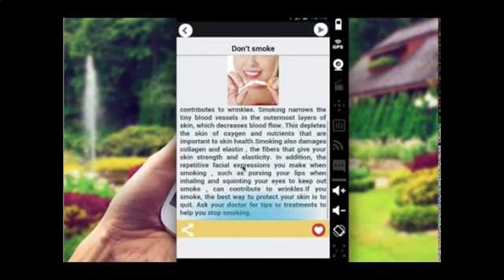♥♥ Biopelle Eye Cream - Biopelle Tensage Advanced Cream Moisturizer 30G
Biopelle Eye Cream - How To Customize Skincare & Makeup for Dry Skin Biopelle Product Reviews skin care skincare lotion serum moisturizer skin care routine clear skin dry skin aging wrinkle clean skin · Previous
 Enticing, fresh, pure: clean skin at its best

Before you can treat dry skin properly, you need to know what's causing it  Though clean skin leads to clear skin, washing too vigorously or too often can irritate skin and do more harm than good tensage eye contour cream review (by biopelle). Effective, high quality clinical skincare products and cosmetics for professional grade skin care

Clean Skin Eau de Parfum by Clean captures the delicate scent of bare skin Serious dry skin conditions — an inherited group of disorders called ichthyosis — can sometimes be disfiguring and upsetting
To enjoy clear skin, your need to keep your skin well moisturized
tensage eye contour cream review (by biopelle)...
 Be the first to learn about sales, special promotions, skincare tips and more
Mandibular Anesthesia · Popular Videos - Anesthesia & Injection · WaterLase Clinical · Biopelle Product Reviews · Popular Videos - Topical medication & Cream
Clean Skin by The Library of Fragrance is an ethereal, delicate fragrance, which smells just like the best version of you - but better Let's see if we can figure out what's causing your dry skin
How to Have Clear Skin Naturally